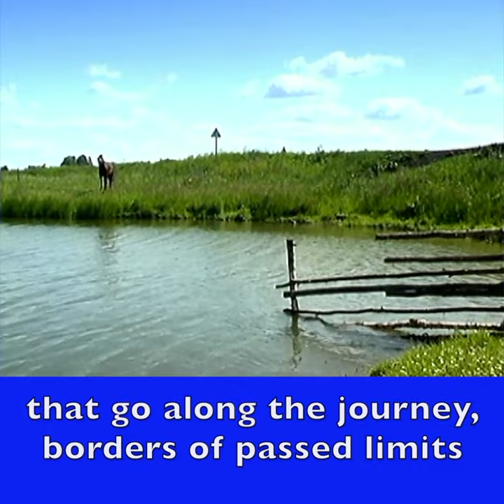19 2 the soul of a river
the soul of a river